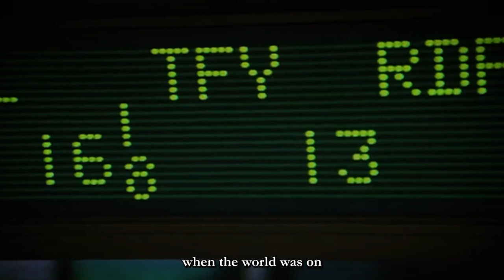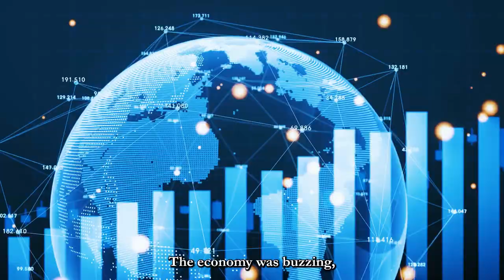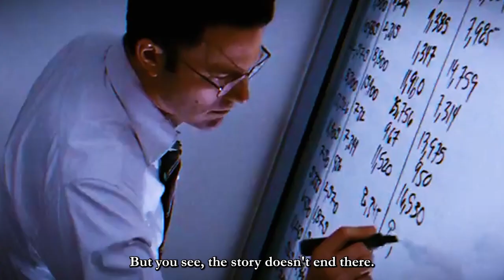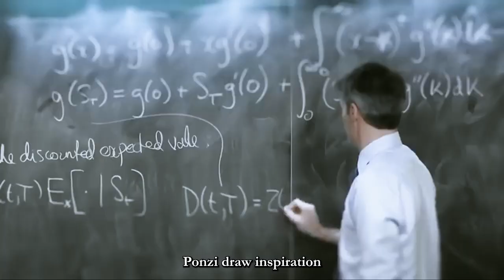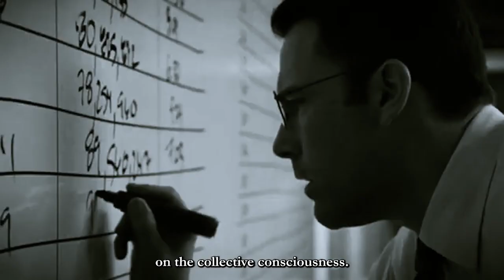The Infamous Scheme that Inspired Charles Ponzi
Step back in time as we uncover the striking similarities between the Banco Zarossi scheme and the later Ponzi scheme orchestrated by Charles Ponzi. Explore the tactics employed by Zarossi to maintain the illusion of legitimacy while luring in unsuspecting investors, and understand how these tactics were later refined and amplified by Ponzi.

Banco Zarossi might be a lesser-known chapter in financial history, but its significance resonates through the decades. Join us in unearthing this forgotten tale that serves as a reminder that even the most compelling promises can be built on fragile foundations.

We're dedicated to bringing you thought-provoking content that sheds light on the hidden corners of history.